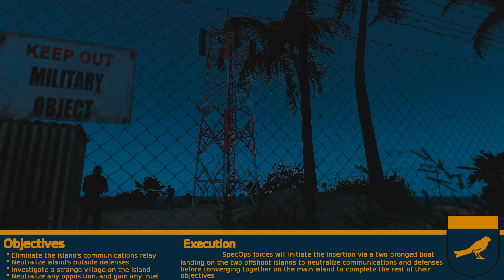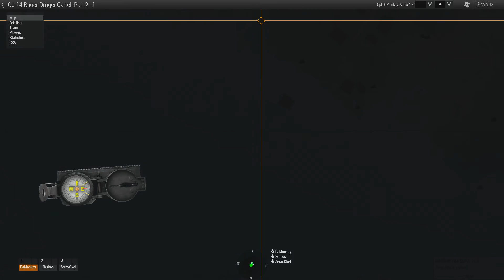Bauer Drug Cartel #1 - Porto Insertion (Arma 3)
U.S. special forces investigate leads on a human-trafficking operation on Porto. Bauer Drug Cartel is an ongoing 'campaign' in our Arma missions, wherein the outcome of a mission impacts what the next mission entails.